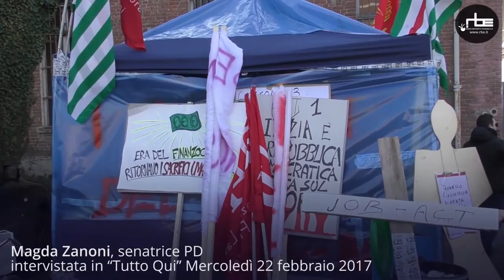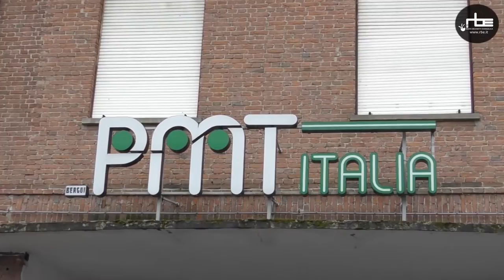Pinerolo insieme ai lavoratori della PMT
Dopo la risposta positiva all'interrogazione parlamentare portata avanti dalla Senatrice PD Magda Zanoni, per i lavoratori della PMT si apre la strada degli ammortizzatori sociali. Ora la situazione è in mano al curatore fallimentare, che dovrà richiedere al Ministro del lavoro l'accesso alla cassa integrazione fino a settembre. Ripercorriamo gli ultimi giorni che hanno preceduto quest'importante novità, in attesa dei nuovi sviluppi su questa vicenda.